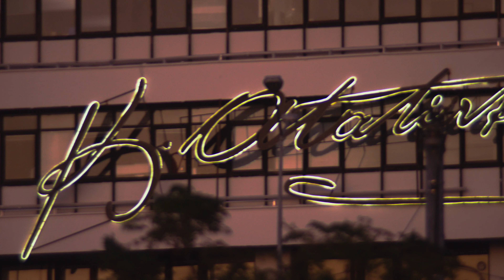The Most Beautiful Girl from the Most Beautiful Country in the World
by MugiStudio

I am a professional Cinematographer who always bring Professional Cinema Video Camera when traveling to almost half of this earth. From Asia, to Europe, from East Asia to South East Asia, from Baltic to North Europe. Finally I found the most beautiful girl in this land, nothing can be compared to her beauty.
You may take a look my other videos in the link below that I shot professionally with Sony F55 embedded with R5 raw recorder, giving the best 16 bit color gamut. Cheers!